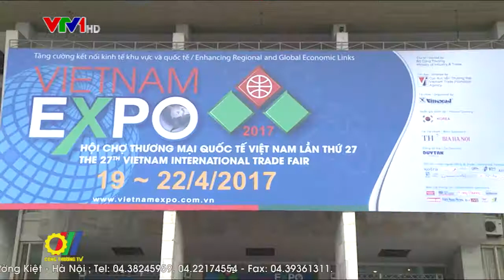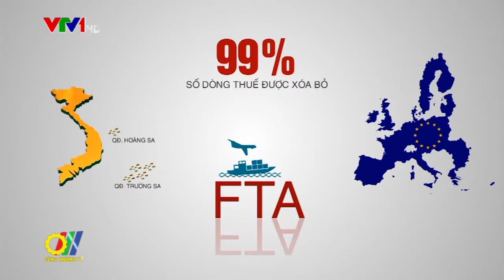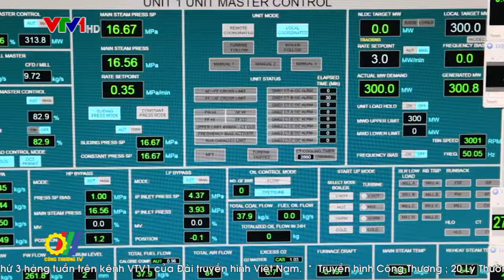Tham tán thương mại - Cầu nối xúc tiến thương mại tiếp cận thị trường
Việt Nam hiện có 57 thương vụ và 7 chi nhánh thương vụ tại nước ngoài. Trong năm 2017, ngoài việc cung cấp hỗ trợ thông tin cho doanh nghiệp, các thương vụ cũng đã tích cực phối hợp với cức đơn vị trong nước tổ chức nhiều hoạt động xúc tiến thương mại, tìm kiếm thị trường cũng như trong việc ứng phó với các biện pháp phòng vệ thương mại, như chống bán phá giá, chống trợ cấp mà nước nhập khẩu hàng hóa của Việt Nam áp dụng...